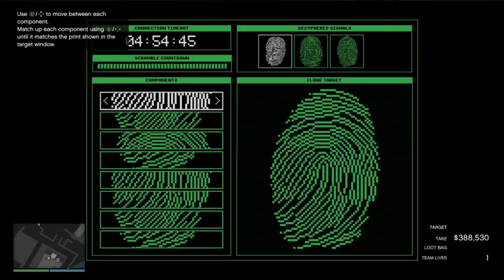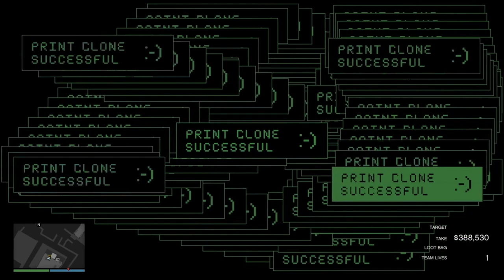No Kills, No Alerts Elite Challenge Annihilator Approach | Cayo Perico Heist